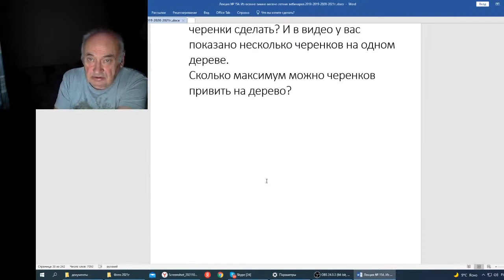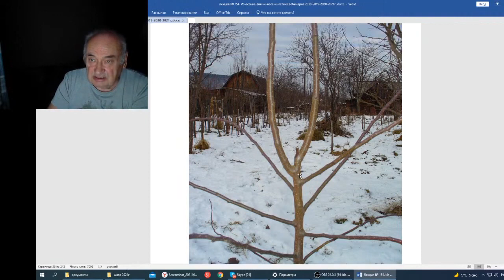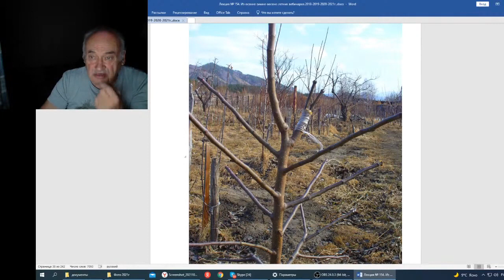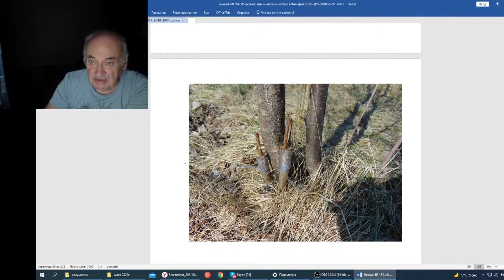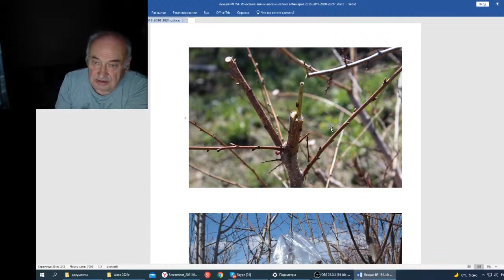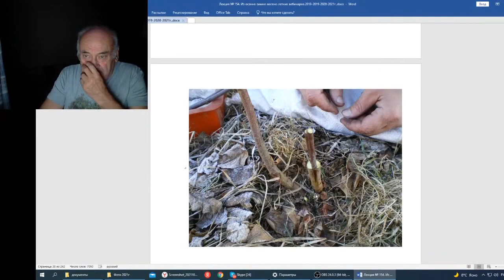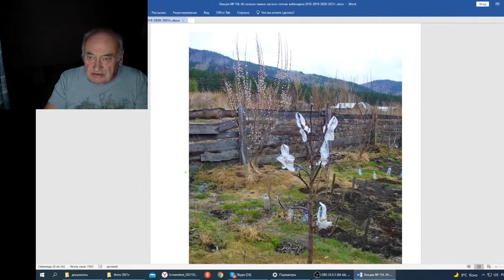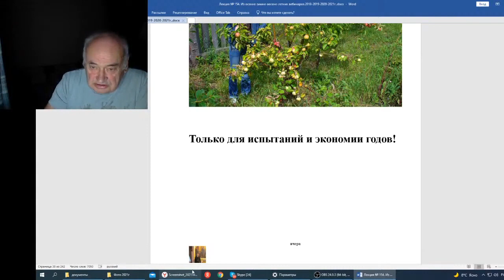Железов В Вебинар 154 Письмо Юрия Шарыгина